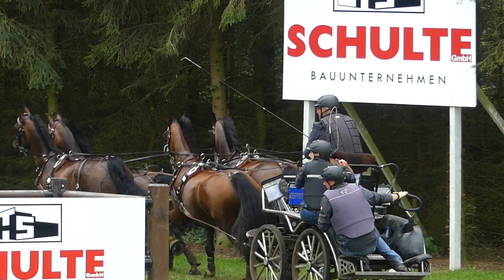SANDMANN Christoph, GER, CAI Lähden, Marathon H4, Ob 3, 12 09 2020